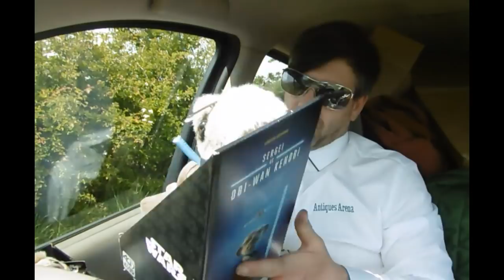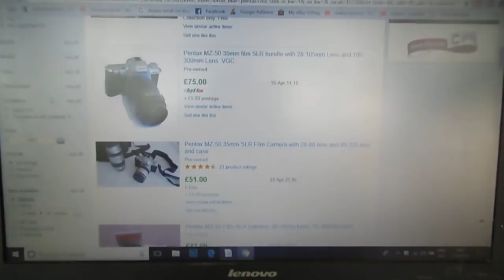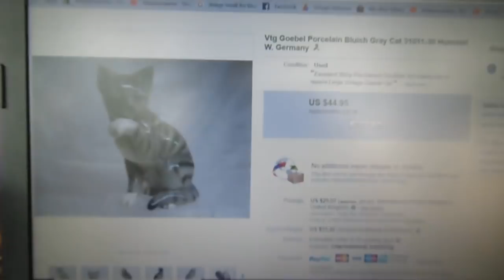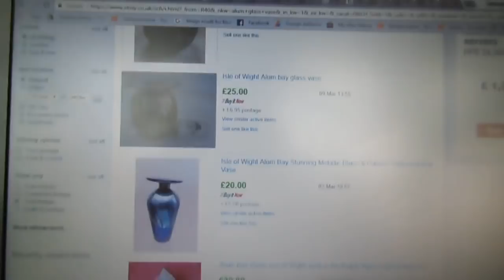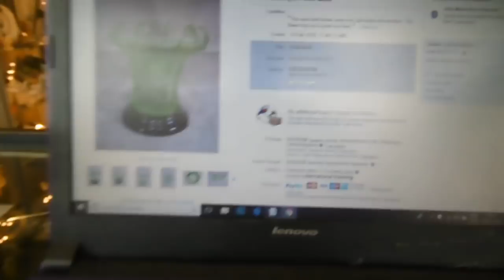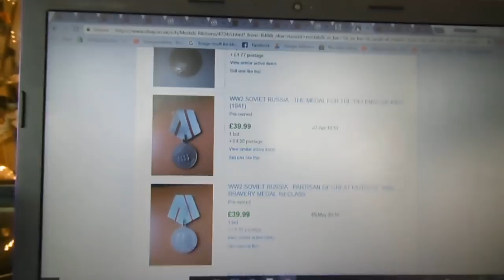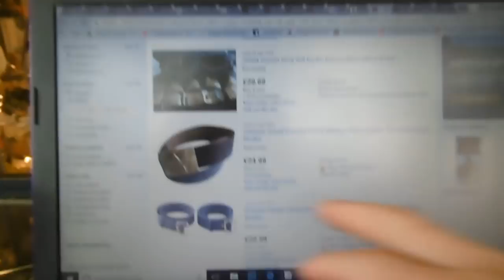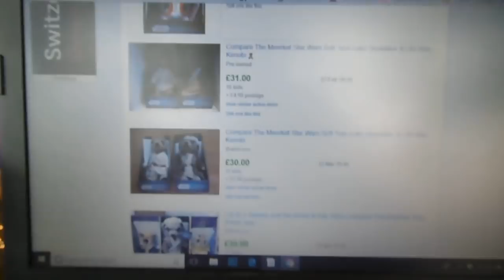Look at some of my Stock Buying, Gold and Ruby Necklace , Art Deco Glass Vase, Goebel Cat and Vlog.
Should you wish to view some of the items from my films you can visit my eBay store at the following

Thank you for watching, If you enjoy my films  please would you like and share to help me create more, My Content is free however should you wish to dentate to support my channel please find a Paypal Icon in the Banner and a link at the end of the description.

Hi guys, welcome to a film by antiquesarena, in this film we have a look at some of my latest stock buying, I had some beautiful items today, I start out with a little bit of a vlog and move on to showing you the stock I buy from a gold and ruby necklace, a geobel cat and art deco glass, then we take a look at what sort of money these items pull on eBay. I hope you enjoy.

 My business is small and simple, I buy from charity shops, car boot sales thrift stores etc to sell in my shop and on eBay, amazon, facebook and other platforms, and make films that I hope you enjoy , please feel free to comment and give your opinion and experiences.  its a little look at buying and selling what to buy and sell . My name is Antiquesarena and i have a pawn / antique shop but have sold for many years at car boot sales, antique fairs, auction houses, i buy and sell antiques and collectables and show you my finds every week, in this chat i talk about the different ways to sell to maximise your profit. do you hold out for the most money you can get from your antiques and collectables  or do you take less money and deal in volume. Should you Specialise or be a general dealer. here are my top tips to help you understand how much to sell for to have the best results and most profit. This advice will work no matter if you sell on ebay, Amazon, Etsy, facebook or any other platform, hope this advice is both useful and helps you make loads of money.  if you would like to see more films on my antique finds, advice on how to sell or buy and book reviews please visit my channel for hundreds of films.